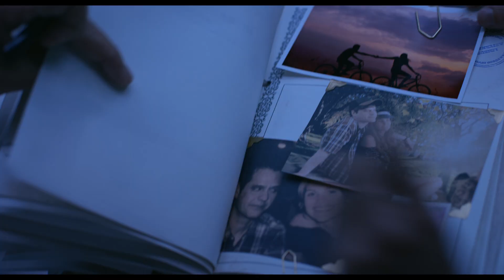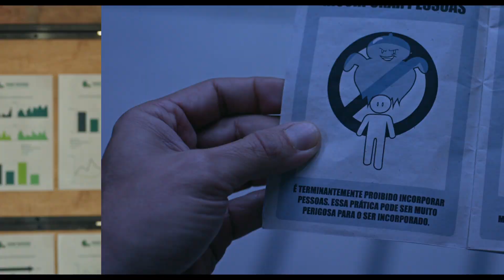O AMOR DA TRABALHO -29 de Agosto no Kinoplex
Sinopse: Malandro e aproveitador, Ancelmo (Leandro Hassum) morre e acaba ficando preso no limbo. Para garantir seu lugar no céu, ele precisa praticar uma boa ação e bancar o cupido, pois recebe a missão de unir um homem (Bruno Garcia) e uma mulher (Flávia Alessandra) com personalidades muito divergentes.